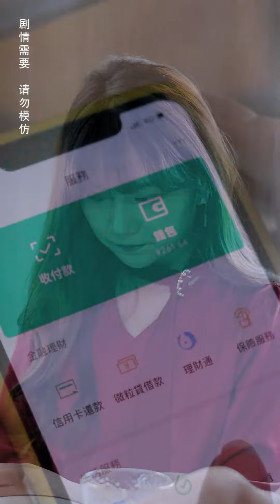灰姑娘愛慕虛榮，讓男朋友假扮富二代，沒想到被當場拆穿【邱秋QiuQiu】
請放心，本影片是我們精心製作的原創短劇，沒有任何不良行為。 哈嘍，油管的朋友們好呀💖
我是邱秋
灰姑娘愛慕虛榮，讓男朋友假扮富二代，沒想到被當場拆穿